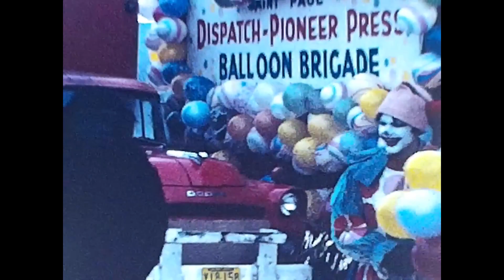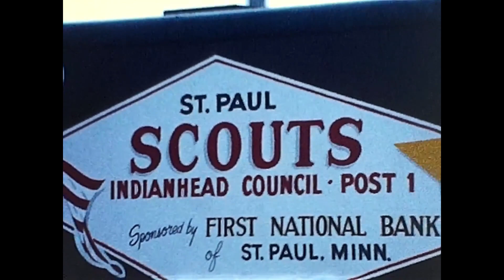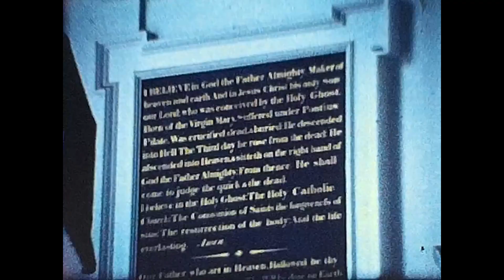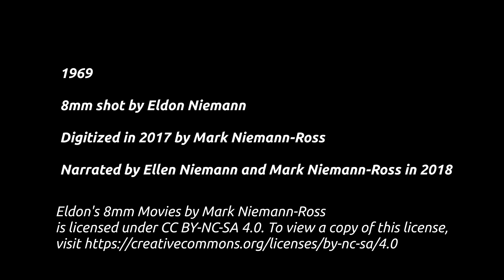1969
1969
Ice Palace
Winter Carnival
Ellen Snowshoeing
Kitten Snowshoeing
Magic Jig saw puzzle
Widji Snowshoe weekend
Girls dresses
Paul Bergs Cabin. Mark & Kevin
Apollo 13 tv
Paul Berg's Birds
Bower's Croquet
Mark, cub scout rocket
Golden wedding anniversary
Lincoln Children Zoo
Clouds from airplane
Boston, Philadelphia
Bowers here july 4th
Kit birthday
Los Angelos
Aug & Gladys
Pacific Ocean
State Fair
Anniv. Cafe
Chris Birthday
Rum River
Arborteum
Gibbs House & Cider
Apple Acres
Maple Tree
Nebraska Reservoirs
Lincoln
Ernies Farm
Northern Nebraska
Mark Submarine - O'Brien
Kit Prom Dress
Marks birthday

Golden Wedding Anniversary for H.L. Niemann and Ella Niemann